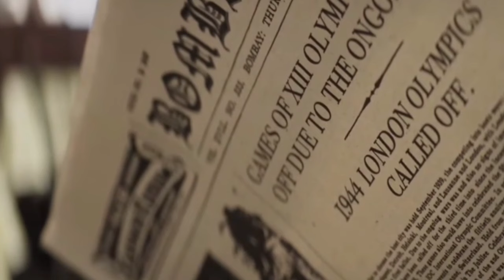Maidaan Movie Teaser Review | Ajay Devgn | Priyamani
In This video have some amezing and interesting facts about Maidaan Movie.